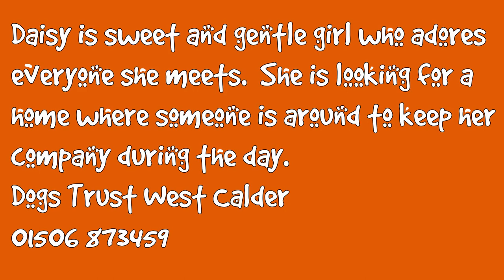Dogs Trust West Calder - Daisy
1191214